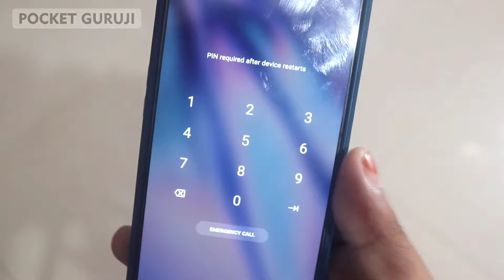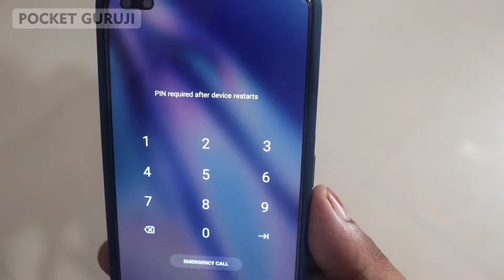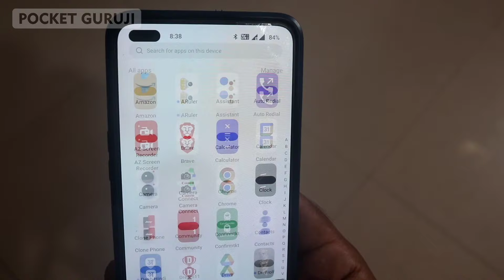Pin Required After Device Restart Problem Fixed 2023